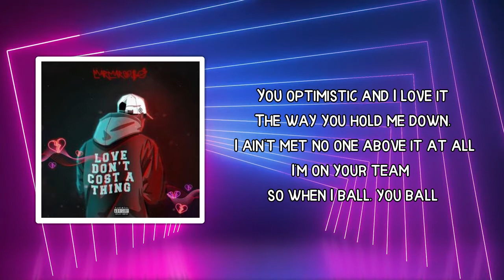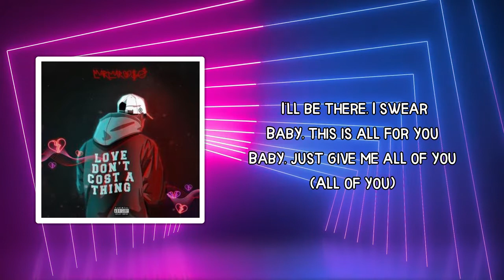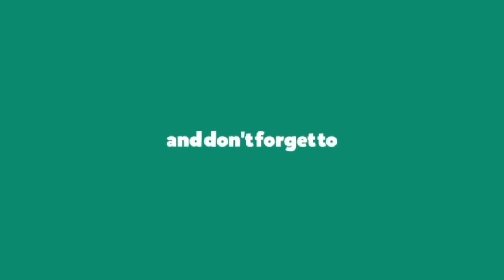MarMar Oso - Let Me Love You (Lyrics)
Kickstand Case for iPhone 12 Pro Max

TOZO T6 True Wireless Earbuds Bluetooth Headphones

which means that if you click through my links and decide to make a purchase,

Let Me Love You Lyrics:

 Oh, mm, yeah, mm, yeah, yeah, yeah
Michaels on the track
Yeah, yeah, yeah, Oso

You optimistic and I love it
The way you hold me down, I ain't met no one above it at all
I'm on your team so when I ball, you ball
Take you on a shopping spree up in the mall
You know who to call (To call)
And I done made mistakes in the past but this love we have I want it to last

Baby, you should let me love you
Let me be the one to (One to)
Give you everything you want and need (What and need)
If I say I got you (Got you)
Baby, then I got you (Got you)
They ain't gonna love you like I do (Like I do)

Baby, you should (You should)
He ain't even doing you no good like I could (I could)
And he don't even take you out but I would (I would)
You won't never be misunderstood (Woah)
I love it how we grow (Grow)
When you smile I swear that's a goal (That's a goal)
I can never tell you, "No"
Worth it all, I can't let you go (Go)
Got my heart, I ain't goin no where (No where)
Call my name and you know I'll be there, I swear
Baby, this is all for you
Baby, just give me all of you (All of you)

Oh
Love you, love you
Okay